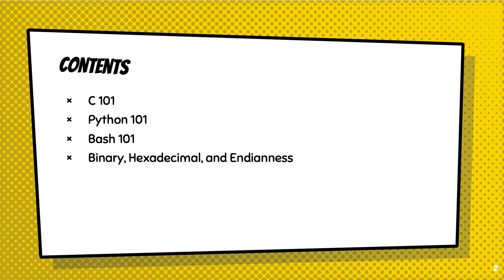CSE545 Week 2: Essentials for Software Security